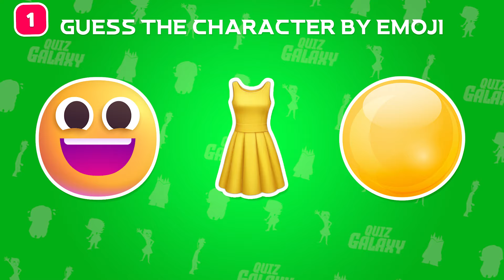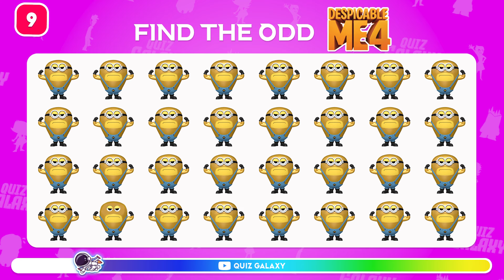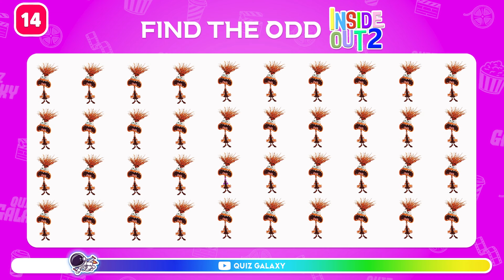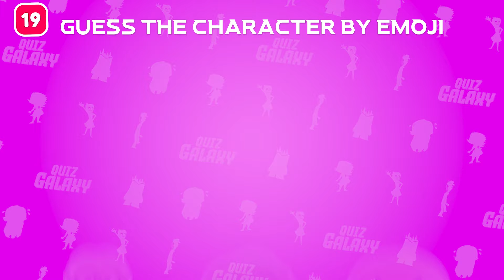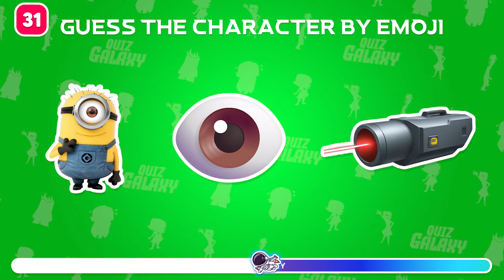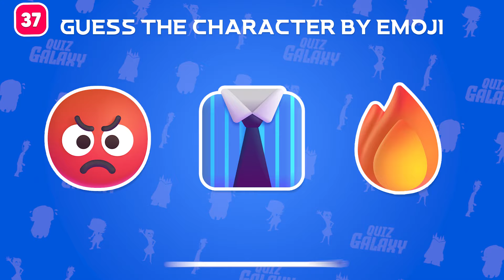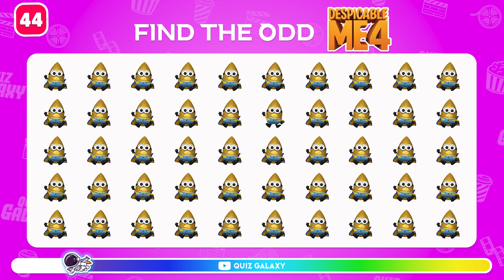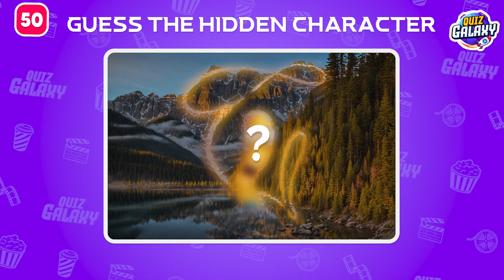Find the ODD One Out - Inside Out 2 & Despicable Me 4 Edition! | Movie Quiz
Put your movie knowledge to the test in this find the odd one out quiz featuring Inside Out 2 & Despicable Me 4! Can you find the odd one out in these challenging movie quiz? Play along and see if you can find the odd one out in this emoji quiz!